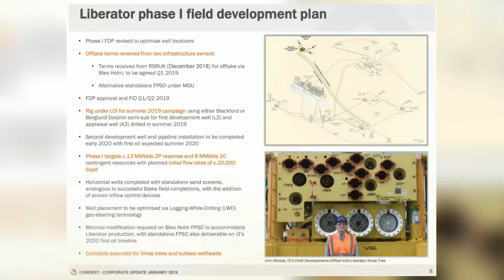i3 Energy PLC (LON:I3E) i3 Energy Provides New Corporate Presentation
i3 Energy plc, an independent oil and gas company with assets and operations in the UK, is pleased to announce the release of a new corporate presentation via the Company's